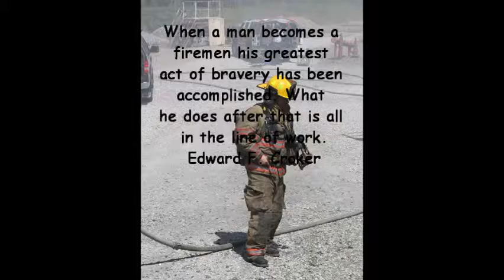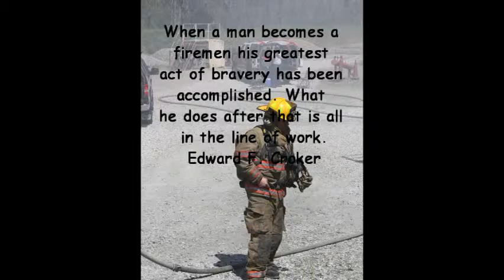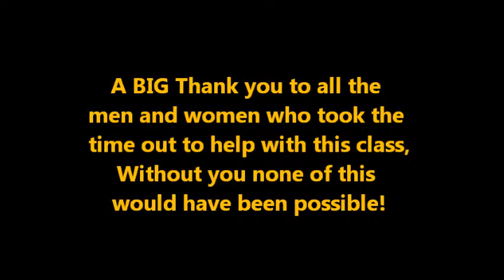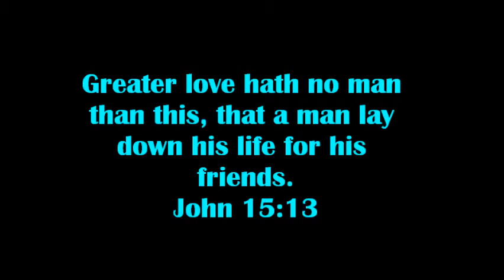Prince George Fire & EMS Firefighter 1 Class 2013.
Pictures and Videos of the Firefighter1 Class from 2013.